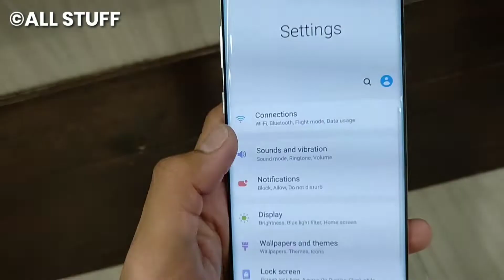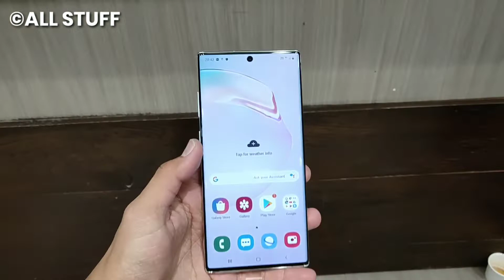Samsung Note10+ White Colour | AllStuff